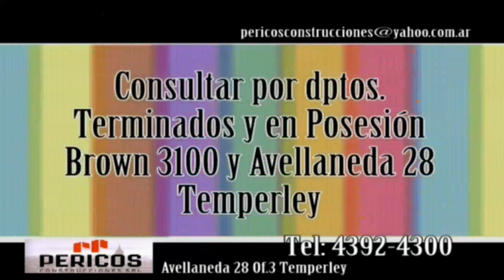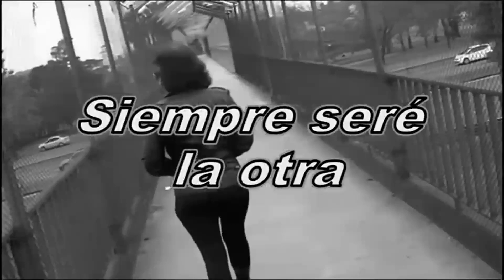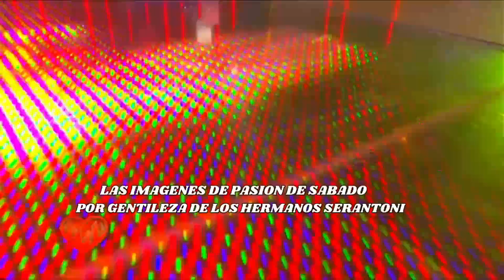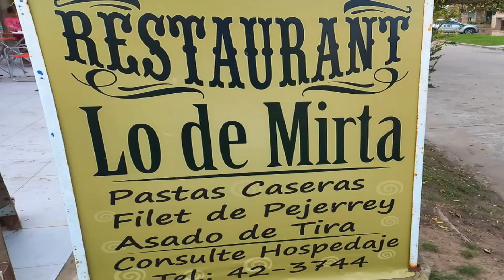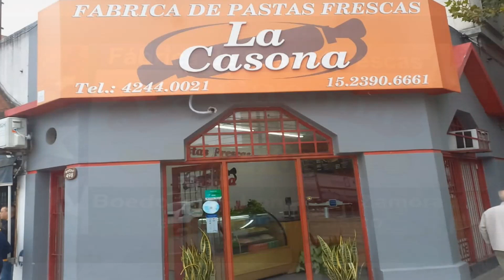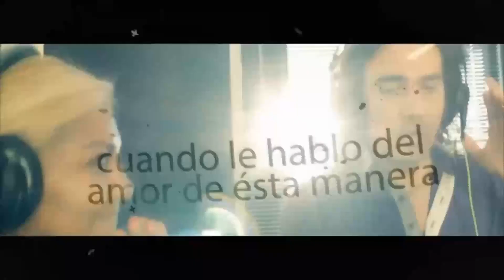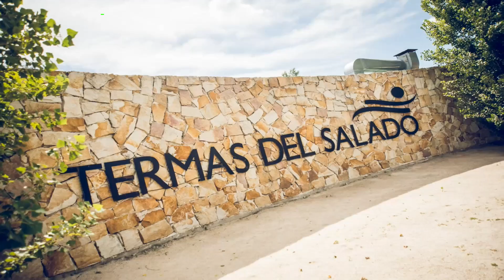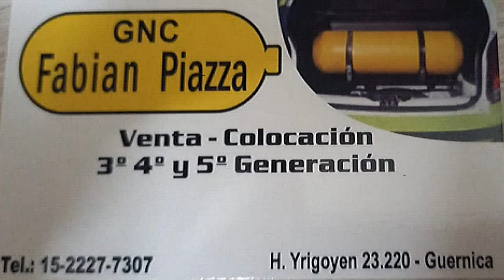CONDUCE PICHI LANDI WELCOME SHOW PROGRAMA 82 SABADO 29 DE ABRIL